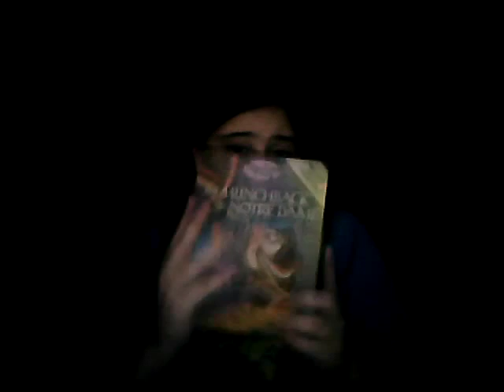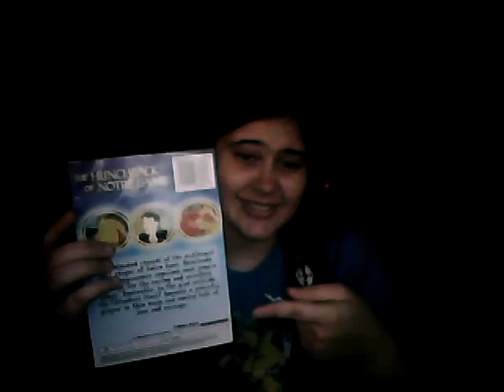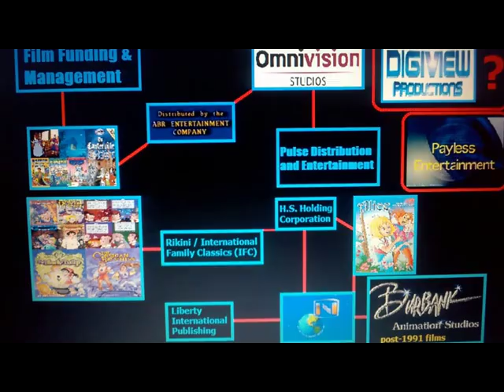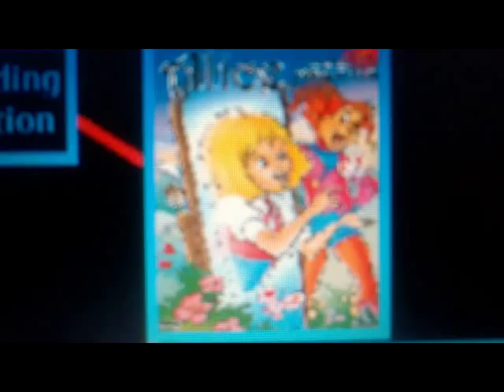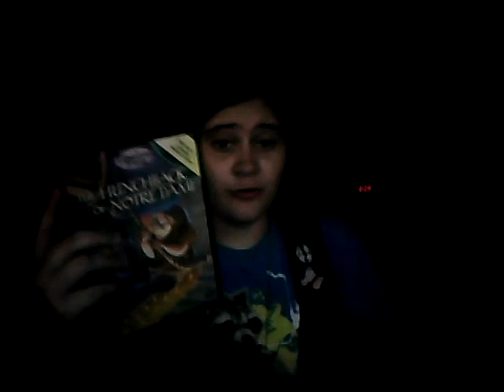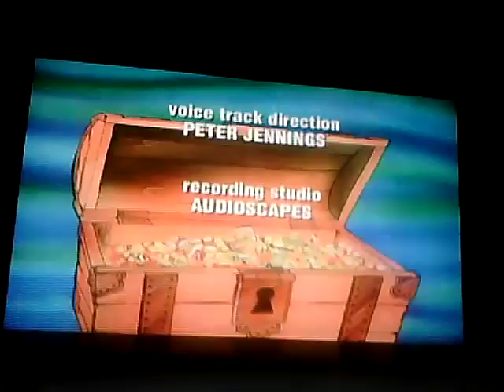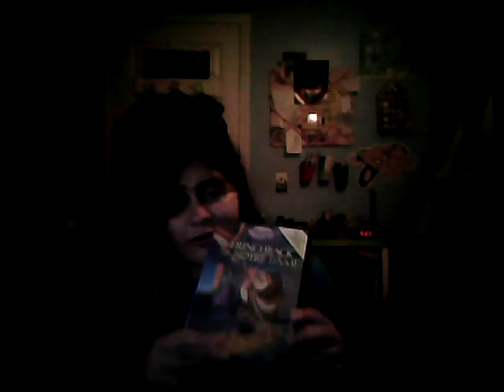Watching The Hunchback of Notre Dame (Burbank Animation Studios)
Frollo is insane because he sees Esmeralda dancing, Esmeralda falls in love with a guy she spends 5 minutes with, and Quasimodo kills Frollo with a bell.